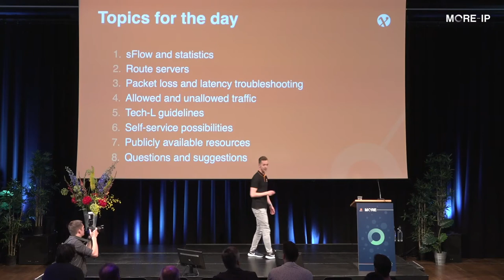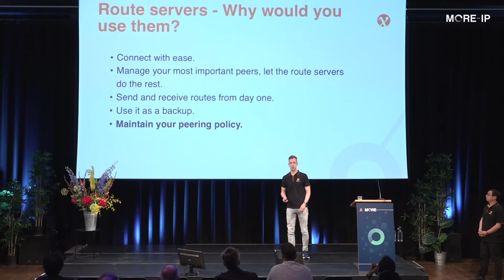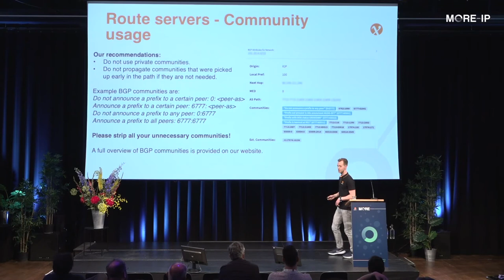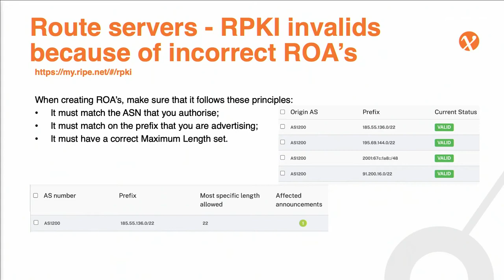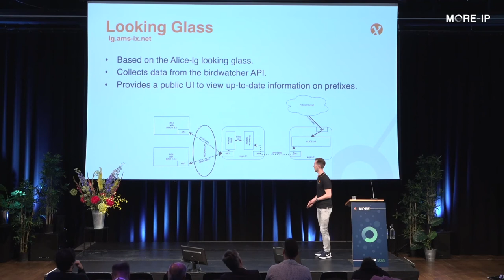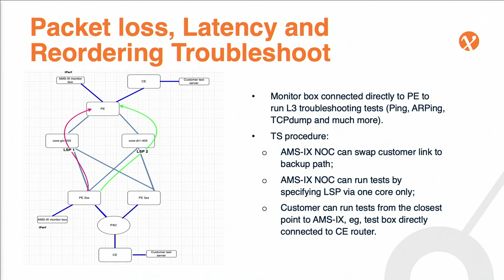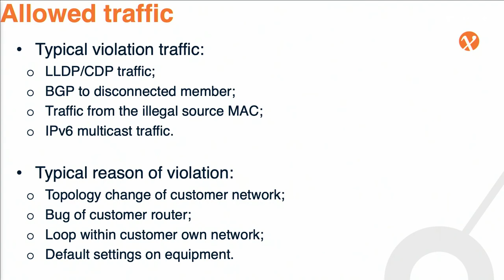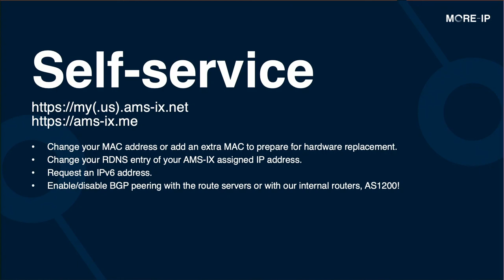MORE-IP 2022 - AMS-IX Technical Track - Tips for Connecting to AMS-IX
Joint presentation by Dave Thoonsen and Michael Zheng (Network Engineers at AMS-IX)